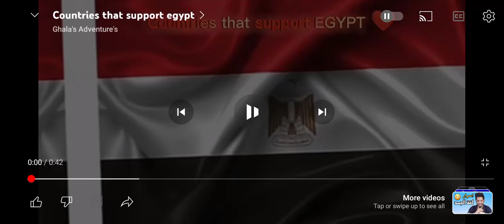April 3, 2023(1)